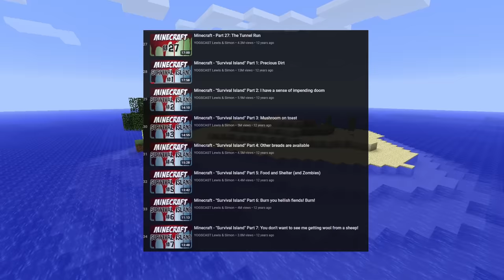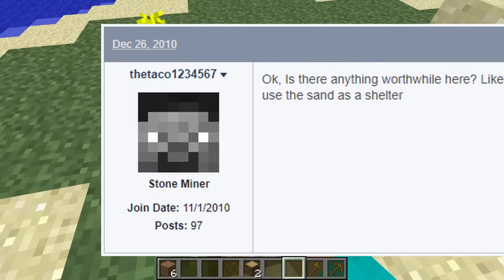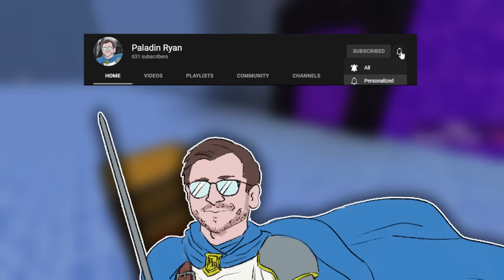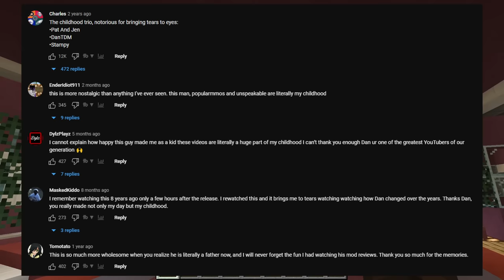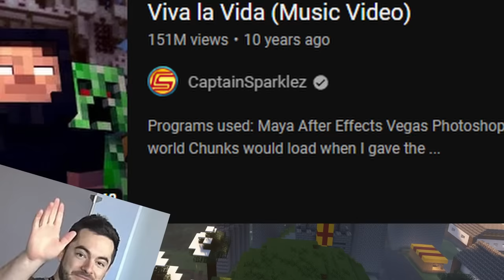10 Famous Minecraft Maps LOST to Time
Let's look at some of the most famous minecraft maps in history. These custom maps were created in 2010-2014ish, and bring a warm wave of nostalgia for a lot of older minecraft players. This is a look at 10 of the most nostalgic minecraft maps in the entirety of minecraft history of minecraft custom maps. 10 famous minecraft maps that have been lost to time.

I have a subreddit! Come hang out and meme

0:00 Introduction
0:48 Survival Island
2:18 Shadow of Israphel
4:09 The Temple of Notch
5:32 The Dropper
6:47 Quick Interruption!
7:20 Classic Skyblock
9:26 DanTDM’s Lab
10:40 Fallen Kingdom
12:03 SkyGrid
13:26 TU1 Xbox 360 Tutorial Map
14:53 Herobrine’s Mansion
16:23 Final Thoughts